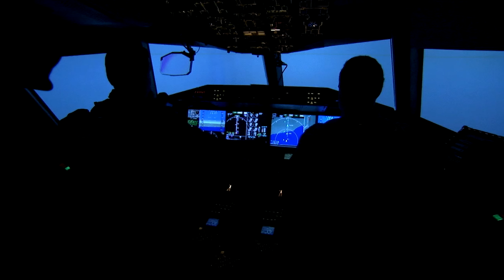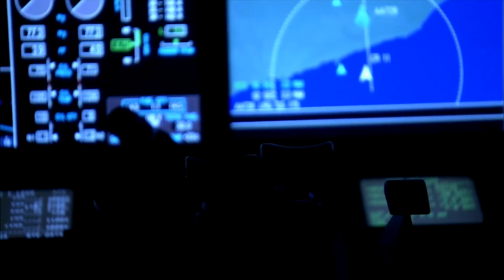She Fell Out Of An Airplane At 3200 Meters. (In A Scary Jungle)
When we hear about accidents or natural disasters, however much terror they cause, we know that there is a chance of getting out alive, at least if we act quickly enough.  But it's not that way with plane crashes. Most often, noone survives.
Juline Koepche can boast otherwise, having survived a plane crash.